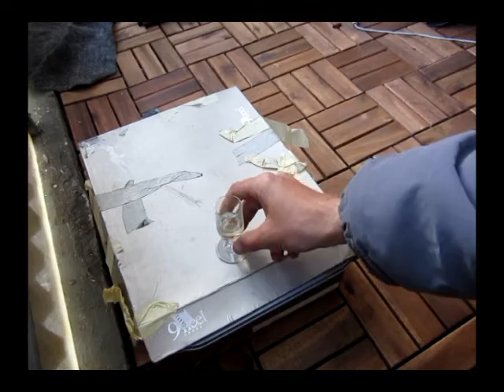NWO Gifting ORGONIT busting Auspacken ORGONITE Pouring unboxing Towerbuster TB Pour PT36